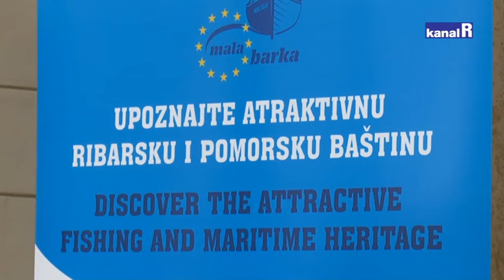PROMICANJE TRADICIJE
Završnica evropskog projekta Mala barka što baštini i turistički valorizira hrvatsko-slovensku tradiciju gradnje drvenih plovila